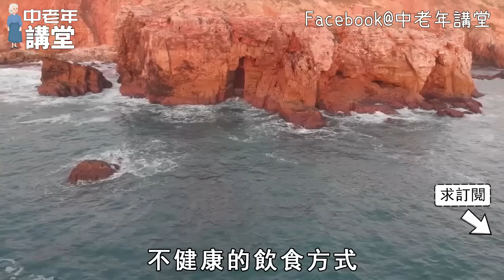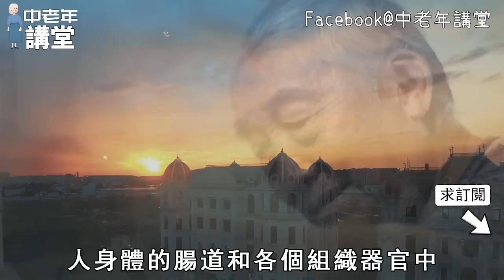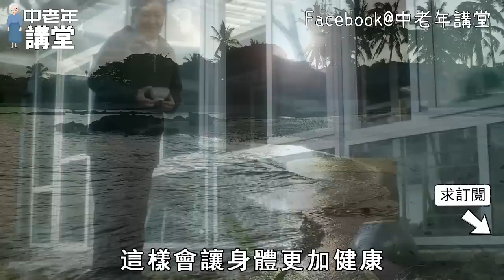2022年「垃圾食品」排名公開！酸奶竟也上榜？第一名最毒，但很多人還不知道！千萬別中招了【中老年講堂】